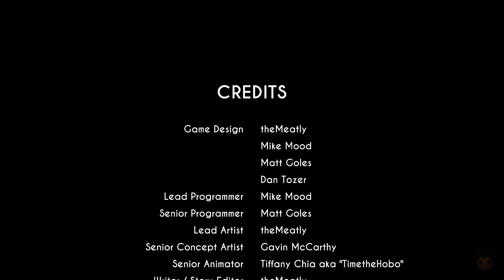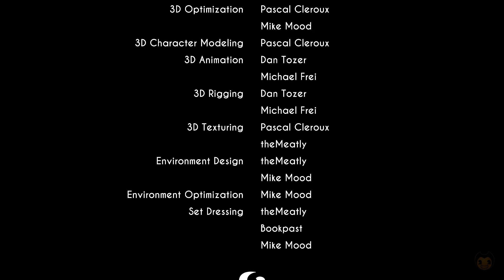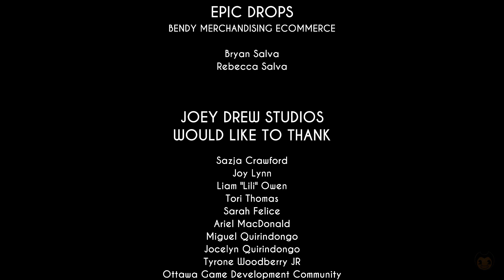Bendy and the Ink Machine Chapter 5 "The Last Reel" Part 2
I think that Henry is trapped in a loop thanks to Joey Drew. Why? I don't know, but I can only assume that it has something to do with Bendy and I think that Joey Drew hasn't given up on his goal, whatever that is?